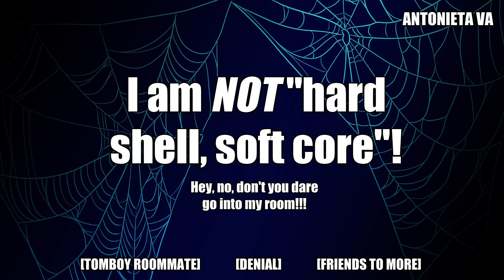[F4A] Discovering Your Tomboy Roommate's Secret Collection [Arachne] [Denial] [Friends To More]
You accidentally find out that your tough tomboy Arachne roommate secretly collects plushies. She panics and ties you up. Don't worry, you'll end up cuddling!

So just like last year around this time, I'll have to upload 1 video per week until after inventory.

And check out my art channel @ArtofAntonieta where I do speed paints and animatics (and some WIP animation)

Because I'm a wolf girl, I have my own pack! If you feel like an outcast, a loner, or wanting to make new friends, join us! We're pretty chill and amiable!

Script: u/Shynosaur on Reddit